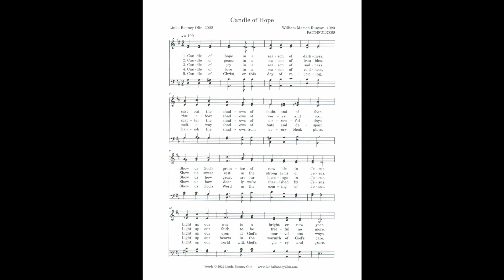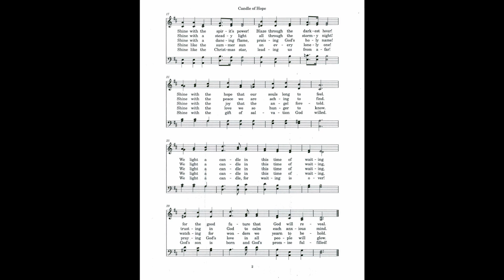Candle of Hope in a Season of Darkness (Faithfulness) 11. 10. 11. 10. 6. 6. 10. 11. 10.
Text by: Linda Bonney Olin
Tune: Faithfulness by: William Marion Runyan 1923

1. Candle of hope in a season of darkness,
cast out the shadows of doubt and of fear.
Show us God’s promise of new life in Jesus.
Light up our way to a brighter new year.
Shine with the spirit’s power!
Blaze through the darkest hour!
Shine with the hope that our souls long to feel.
We light a candle in this time of waiting
for the good future that God will reveal.

2. Candle of peace in a season of troubles,
rise above shadows of worry and war.
Show us sweet rest in the strong arms of Jesus.
Light up our faith, to be fretful no more.
Shine with a steady light
all through the stormy night!
Shine with the peace we are aching to find.
trusting in God to calm each anxious mind.

3. Candle of joy in a season of sadness,
scatter the shadows of sorrowful days.
Show us how great are our blessings in Jesus.
Light up our eyes at God’s marvelous ways.
Shine with a dancing flame,
praising God’s holy name!
Shine with the joy that the angel foretold.
watching for wonders we yearn to behold.

4. Candle of love in a season of coldness,
melt away shadows of hate and despair.
Show us how dearly we’re cherished by Jesus.
Light up our hearts in the warmth of God’s care.
Shine like the summer sun
on every lonely one!
Shine with the love we so hunger to know.
praying God’s love in all people will glow.

5. Candle of Christ, on this day of rejoicing,
banish the shadows from every bleak place.
Show us God’s Word in the coming of Jesus.
Light up our world with God’s glory and grace.
Shine like the Christmas star,
leading us from afar.
Shine with the gift of salvation God willed.
We light a candle, for waiting is over!
God’s son is born and God’s promise fulfilled!